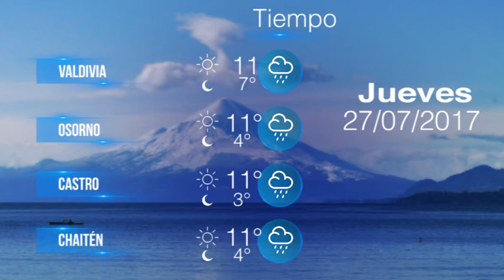Miércoles26JUL - Pulso de la noticia